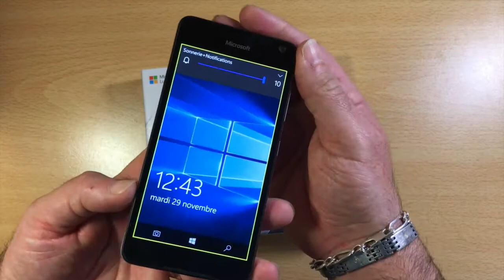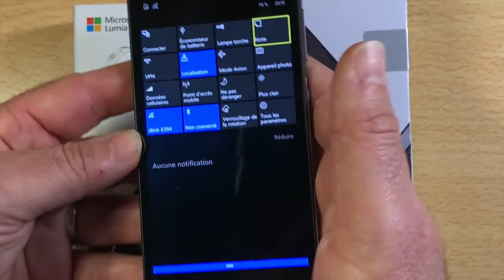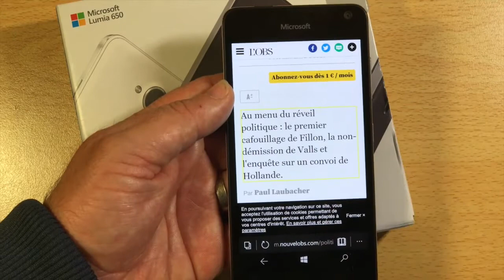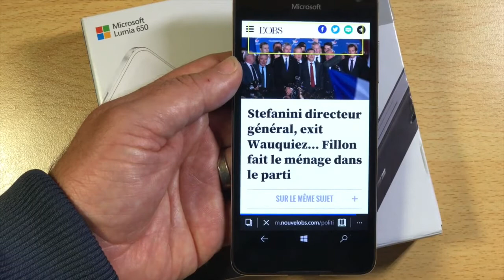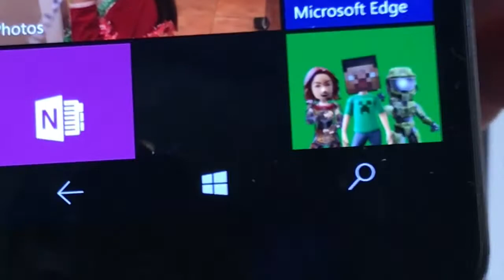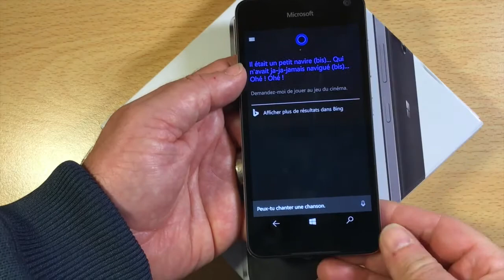Présentation Déballage Nokia Lumia 650 Un Smartphone à Petit Prix Test Complet Windows 10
Bonjour à tous petit par sa taille mes grand dans les faits ce Nokia Lumia tournant sur Windows 10 vous donnera entièrement satisfaction avec ses caractéristiques étonnante vous allez l'adorer merci de regarder et pensez à vous abonner à bientôt.©